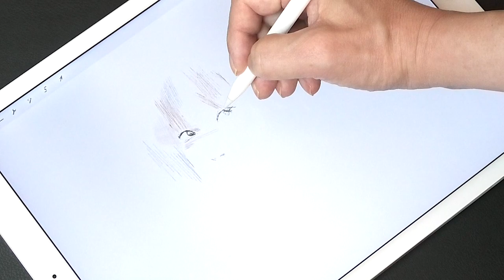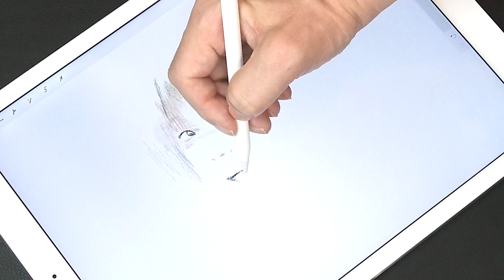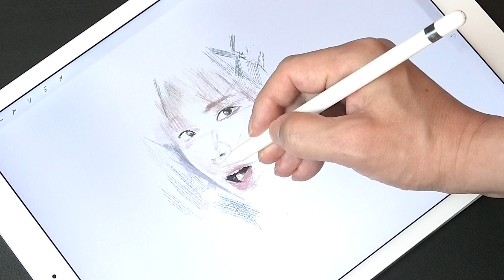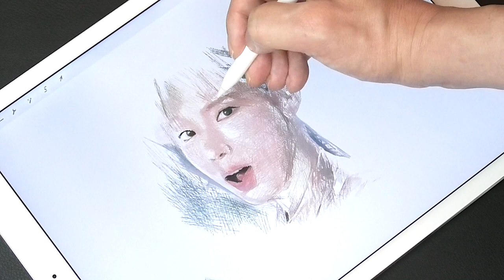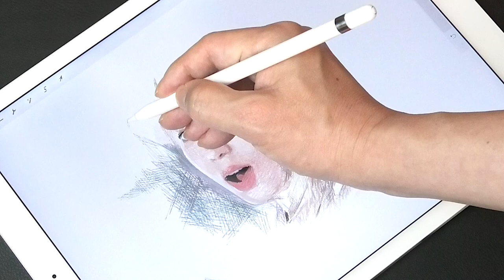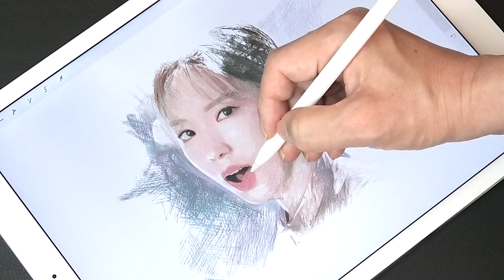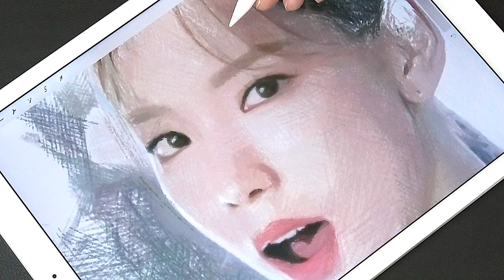Drawing Tae Yeon from GranSaga - Ahead of Destiny | Speed drawing | Portrait painting | ArtyCoaty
Hey, guys! This time, I drew "Tae Yeon" who sings the official title song "Ahead of Destiny" of MMORPG "GRAN SAGA". The app I'm using to draw this work is iPad Pro Procreate. I hope this video will be of some help to you.

In this channel you can see the process of drawing. And they are drawn by "mainly overlapping only the lines" by a painting technique called "cross hatching".

今回は、MMORPG『GRAN SAGA（グランサガ）』の公式タイトル曲『Ahead of Destiny』を歌う『テヨン』さんを描きました。 この作品を描くのに使用しているアプリはiPad Proのプロクリエイト（Procreate）です。この動画が少しでも皆さんのお役に立てる事を祈っています。

- Tae Yeon drawing videos - Other channels -